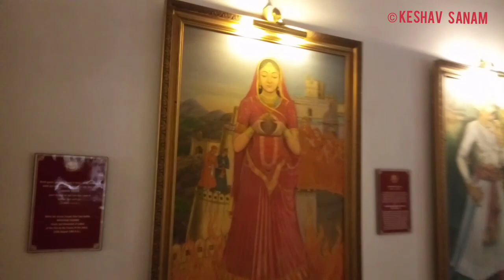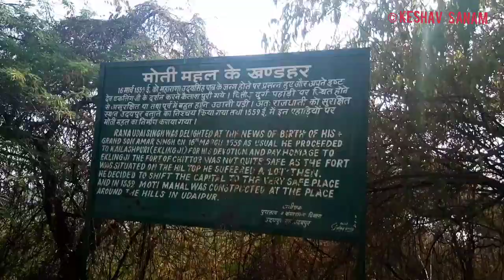महाराणा प्रताप संग्रहालय, मोती मंगरी ,उदयपुर ! Maharana pratap sangrhalay udaipur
देखिए राजस्थान के उदयपुर में फतह सागर झील के तट पर  मोती मंगरी पर स्थित महाराणा प्रताप संग्रहालय के कुछ रिकार्डेड शॉट

Maharana pratap sangehalay.udaipur ke kuch recorded shot